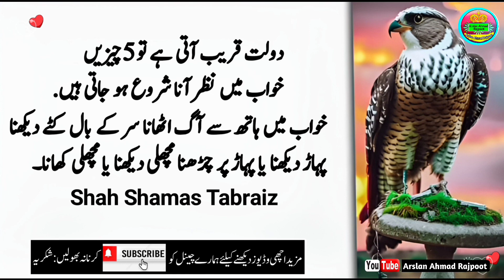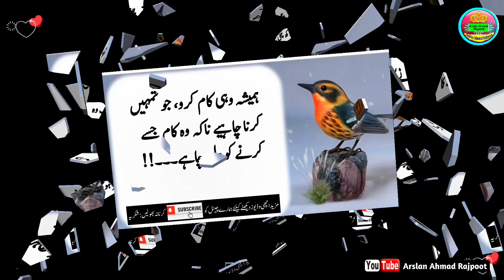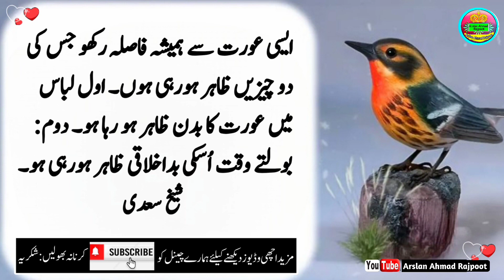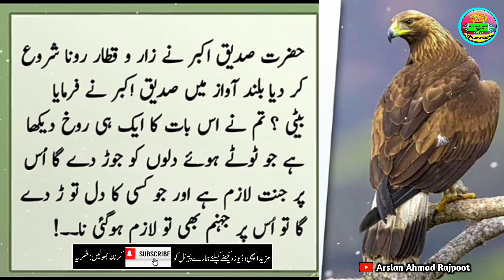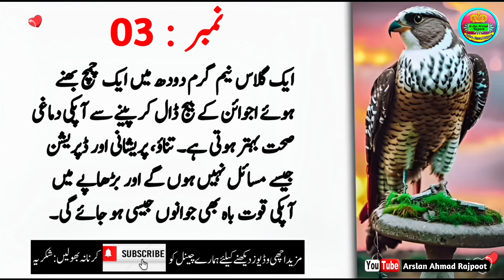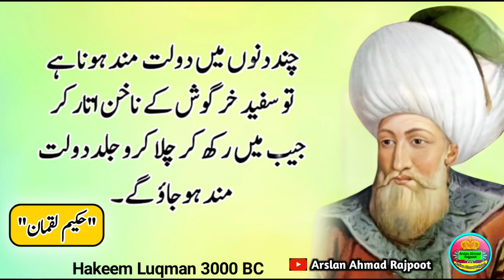Rizq Ki Tangi Se Pareshan Ho | Motivational Quotes | Aqwal e Zareen | Dolat ka wazifa |Hakeem Luqman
Rizq Ki Tangi Se Pareshan Ho | Motivational Quotes | Aqwal e Zareen | Dolat ka wazifa | Hakeem Luqman quotes

Dolat chahte ho ye aik surat har roz parhen | Hakeem Luqman Quotes | dolat ka wazifa | Qoutes

dolat mand
golden word about life
dolat mand honay ka asan tareen amal
dolat
dolat mand hona hai tu
quotes
hakeem luqman
luqman hakeem
hazrat luqman hakeem
urdu quotes
ameer hone ka amal
amal
Wazifa
Arslan Ahmad Rajpoot
motivational speech
Urdu Adabiyat
1 Hafiz studio
st motivation 87
new quotes
today quotes
latest quotes
quotes 2024
interesting quotes
aqwal
Dolat chahte ho 3 alfaz likh kar gale m dal lo | Hakeem Luqman Qoutes | rizq k liye wazifa | aqwal

Rizq Main Barqat Chahtay Ho
Golden Words
aqwalezareen
husol e dolat ka amal
dukan ki barkat ka wazifa
roji rojgar ka wazifa
motivational bayan short
best motivational shayari in urdu
allama iqbal best islamic shayari
islamic dua for success
surah kausar ka wazifa paise ke liye
agr dolat chahte ho
motivational speech
Urdu Adabiyat
1 Hafiz studio
st motivation 87